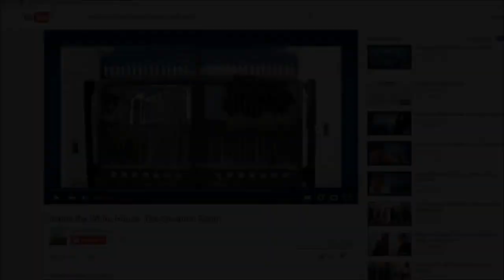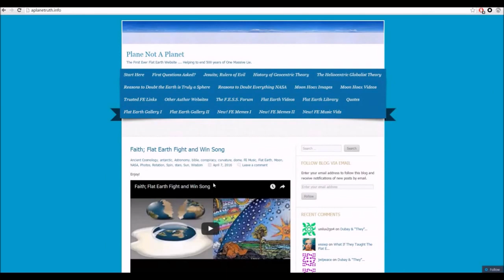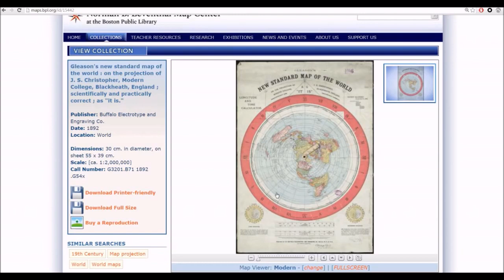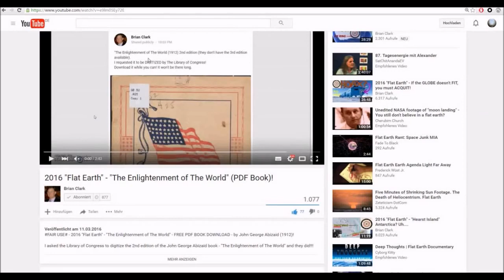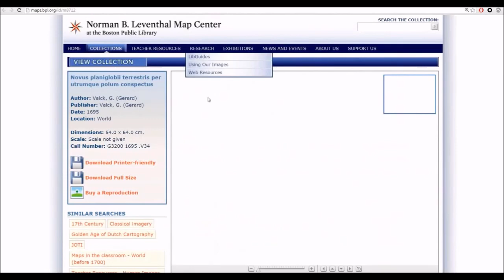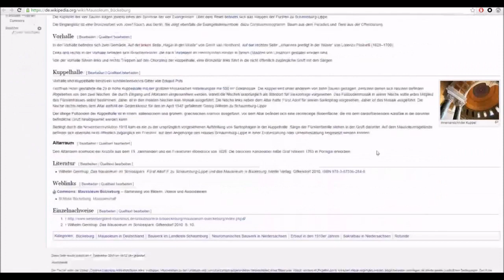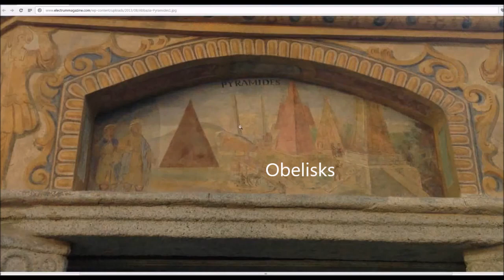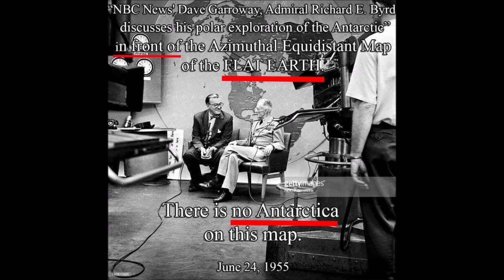Vintage Flat Earth Maps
Flat Earth Maps - Reality prior to the Globe